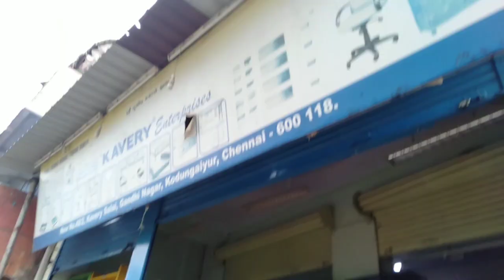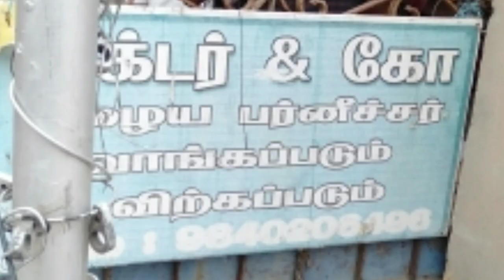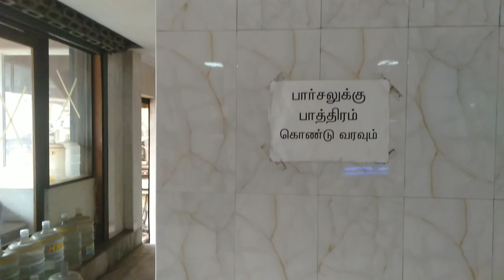searching cupboard vlog (New Creation 21.5)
searchingly cupboard vlog Tamil

ஒரு பொருளைத் தேடிக் கண்டுபிடிக்கும் சந்தோஷம் வேறு எதிலும் இல்லை.. எனவே எந்த ஒரு பொருளையும் தேடிக் கண்டுபிடிப்போம்..